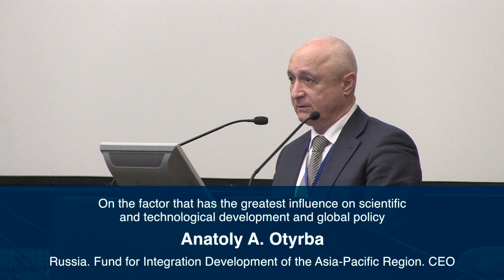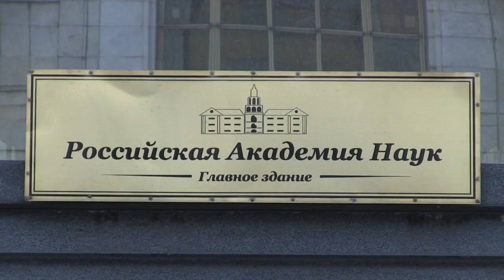94 Anatoly A Otyrba 3